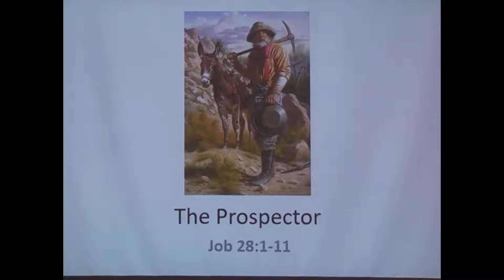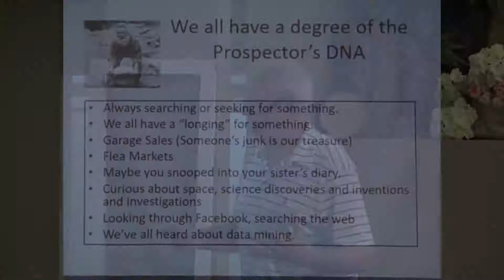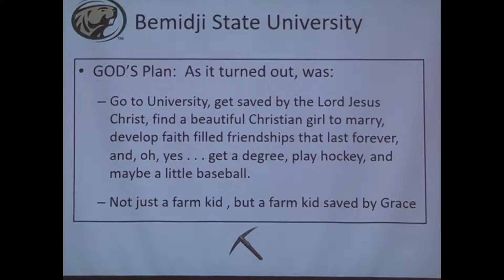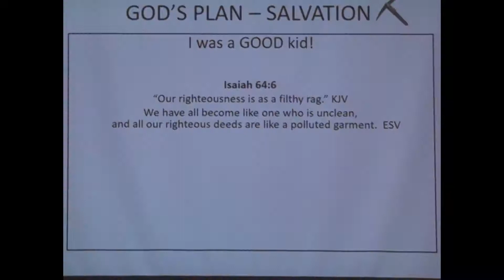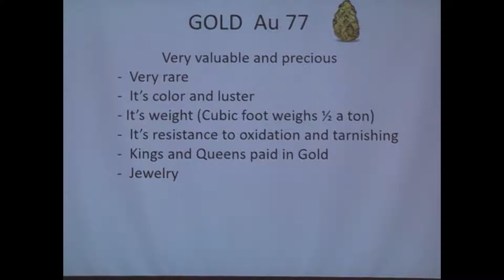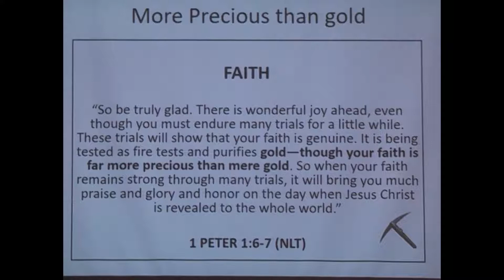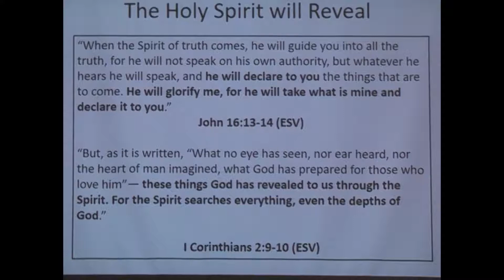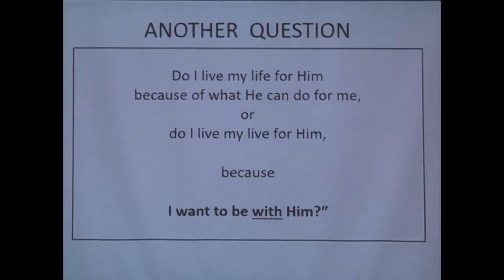Sermon Only: The Prospector